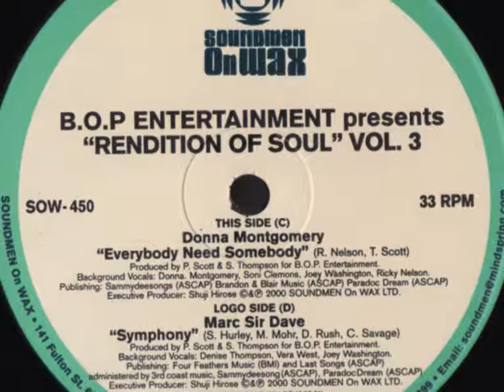Marc Sir Dane - Symphony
(2000) Soundmen On Wax
Track from "Rendition Of Soul" Vol. 3